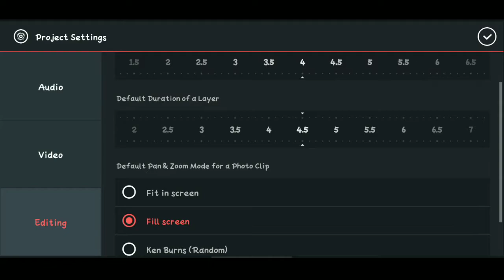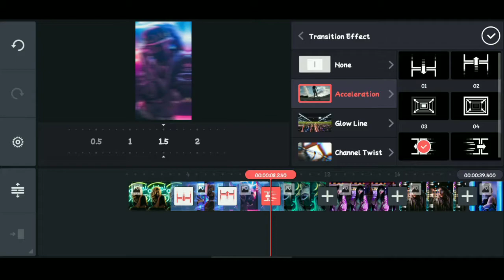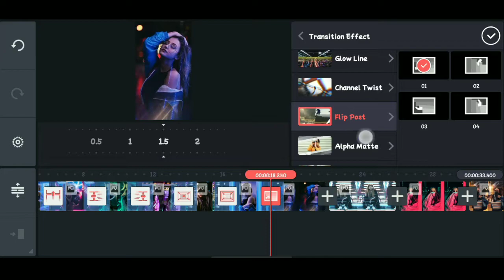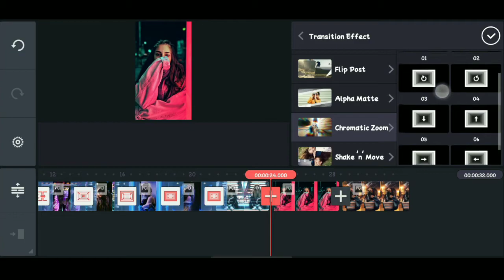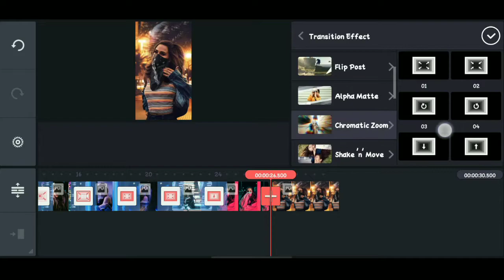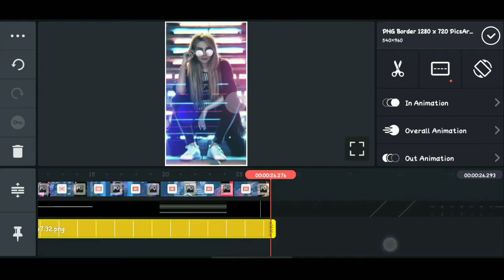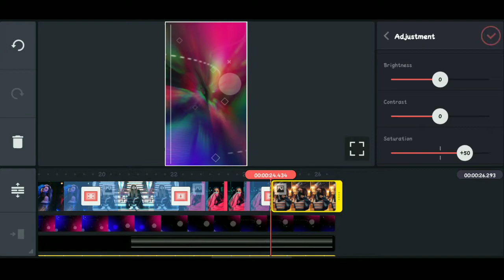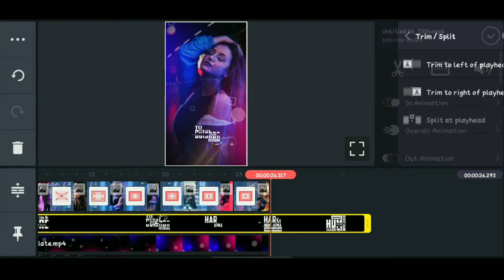Kinemaster New Whatsapp Status Video Editing | Kinemaster Status Edit 2021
It's me your shamshu from Andhra!

About Video -
In this video, we will see how to make a whatsapp status in kinemaster 2021 using the templates which are given in the below section. Try them and comment in the below box.

• 🆃🅷🅰🅽🅺   🆈0⃣🇺  🆂🇴  🅼🇺🅲🅷 •
🎀  SHAMSHU